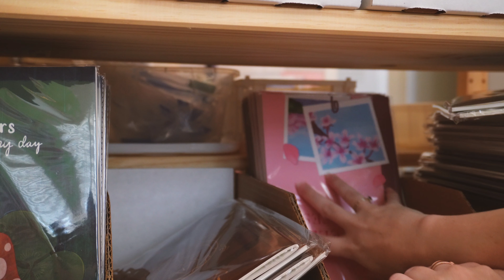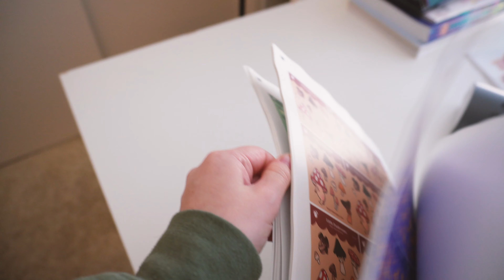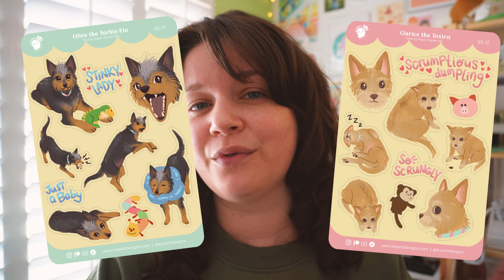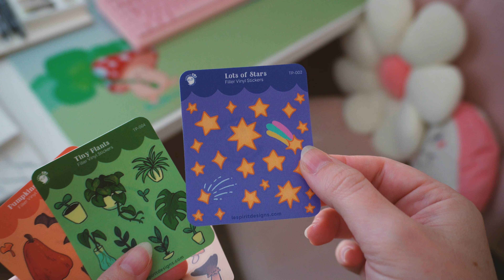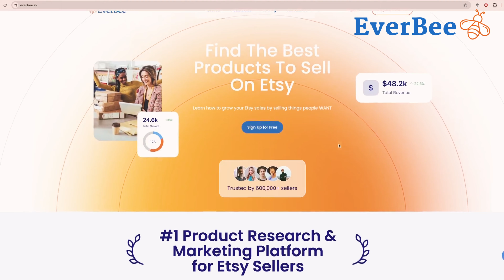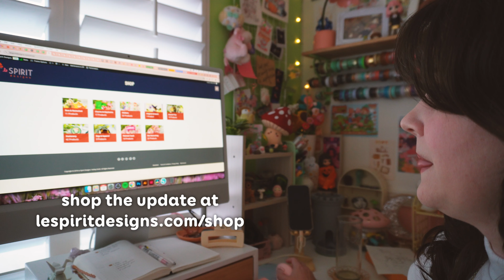Launching a Spooky Shop Update! 🎃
My second shop update of the year is finally live!! Be sure to grab all the new spooky things, brand new tiny sticker sheets, revamped paper sticker sheets, and of course the vet bill charity sticker sheets I have been working so hard on!

✧ TIMESTAMPS ✧
0:00 Hello!
0:09 Restocks Unboxing
5:49 Life Update
7:13 Tiny sticker sheets
9:20 Timelapse art
14:52 EverBee Growth Program
16:56 The Clarice Situation
20:20 Product Photos
21:33 Launching the update
22:34 Thanks for watching~

✧ EQUIPMENT ✧
Sony ZV-E10